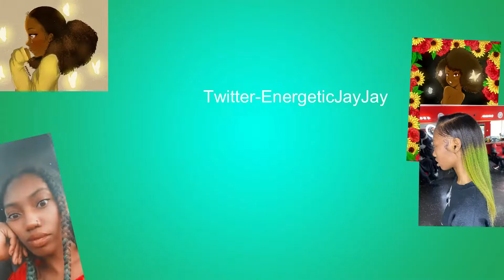Falling In Reverse - "Drugs" REACTION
UPLOADS ON MONDAYS, TUESDAYS AND THURSDAYS!

WEEKLY POSTS AND VOTING POLLS!

COMMENT WHAT YOU WANNA SEE JAY DO OR SEE NEXT!

ADD ME ON MY SOCIAL MEDIAS FOR MORE UPDATES!
Energetic Jay's Social media's-

Fanbase: Theenergeticjay

Xbox GamerTag- JayyTheJayy